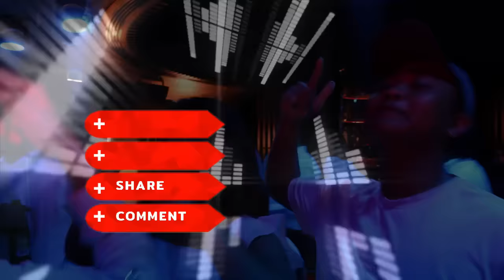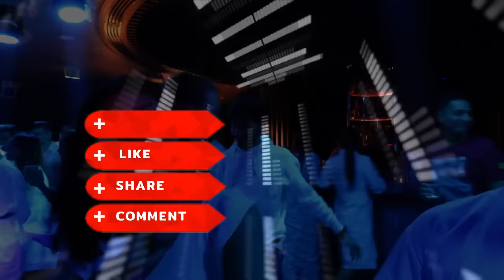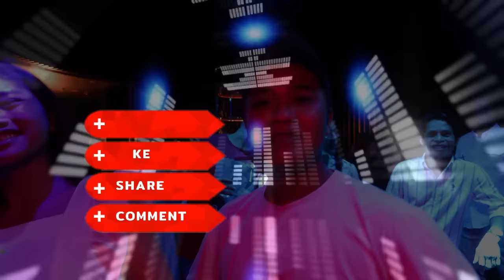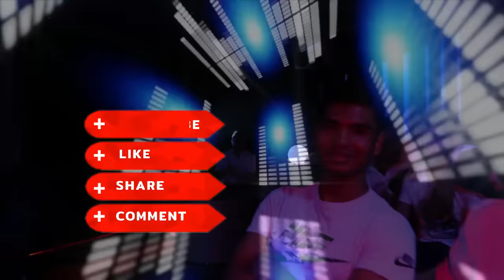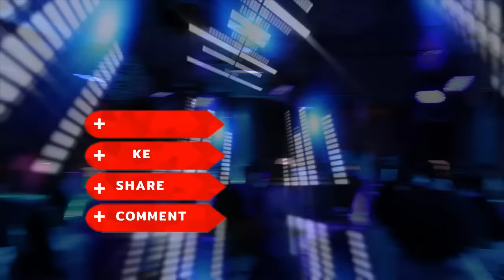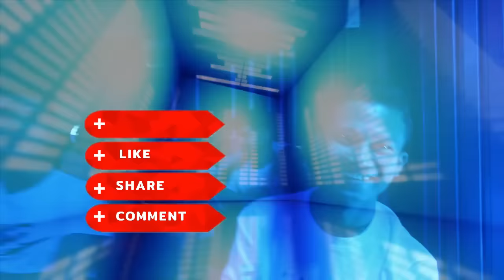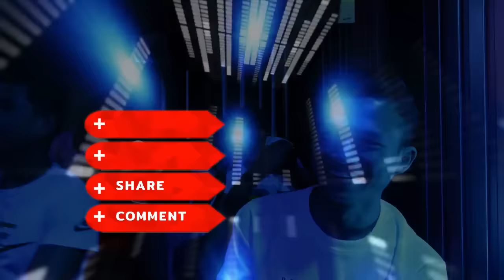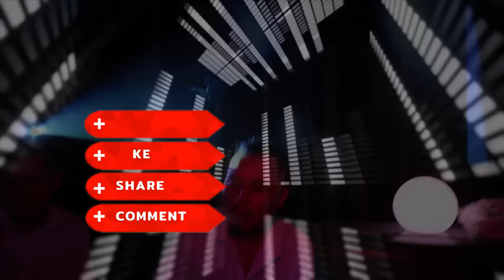Huis Jol | Volume 43 | DJ Chello Remixes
Yaadt Remixes | Mixed by DJ Zoggs | Remastered Audio |

Chaka Khan | Tevin Campbell | Boys II Men | Kenny Rogers | Peabo Bryson | Brian McKnight  | James Ingram | Atlantic Starr | Atlantic Starr |

Chaka Khan - Through The Fire | DJ Chello Remix
Tevin Campbell - Can We Talk | DJ Chello Remix
Boys II Men - On Bended Knee | DJ Chello Remix
Kenny Rogers - Through The Years | DJ Chello Remix
Peabo Bryson - Can You Stop The Rain | DJ Chello Remix
Brian McKnight - 6 8 12 | DJ Chello Remix
James Ingram - Just Once | DJ Chello Remix
Atlantic Starr - Always | DJ Chello Remix
Dionne Warwick - That's What's Friends Are For | DJ Chello Remix